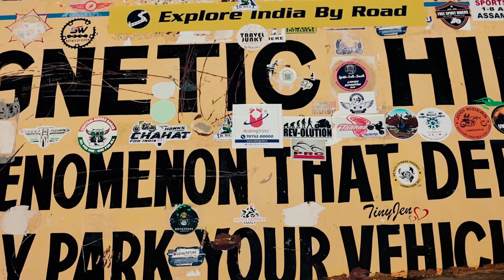Complete Ladakh Tour Guide for First Time Travellers || Pushkar Raj Thakur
Also Refer and Earn upto Rs 5000 Vouchers per account opening. Just open your own Demat account and share the refer link to your friends and start earning.

Start Investing in Stock Market by Opening Your Free account & Get Rs 500 Free Brokerage. Additional Benefits Worth up to Rs.7,099. They have In-house Research Advisory and provide Recommendation on Commodity too. You can also Refer & Earn Money on ICICI Direct. Open Your account to get multiple other benefits.